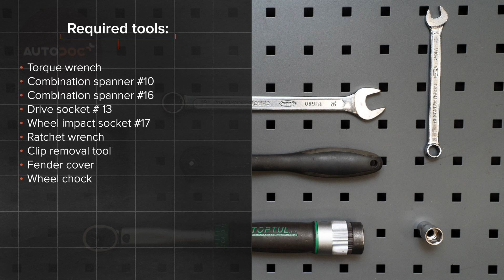Så byter du multirem på RENAULT CLIO 3 [AUTODOC-LEKTION]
Så byter du multirem / flerspårsrem på RENAULT CLIO 3 (BR0/1, CR0/1) 1.5 Hatchback 2005–2012 [AUTODOC-LEKTION]

Multirem på en OPEL Adam (M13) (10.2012–...) / RENAULT CLIO 3 Van (S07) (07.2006–08.2014) / OPEL Corsa E Hatchback (X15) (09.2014–...) / OPEL Corsa E Van (X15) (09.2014–...) / VAUXHALL Corsa Mk3 (D) Hatchback (S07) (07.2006–08.2014) bilar bör som regel bytas ut enligt en och samma procedur. Men,det kan vara små skillnader beroende på fordonets design.

Alla PDF- och videoguider om byten av RENAULT CLIO 3-delar: ladda ned och titta på AUTODOC CLUB

0:00 — RENAULT CLIO 3 – multirem / flerspårsrem: utbytesguide steg för steg
0:29 — Höj bilens främre del och säkra fästdelarna.
1:10 — Skruva loss fästbultarna från bränslefiltrets hållare.
2:31 — Montera Poly-V-bältet.
4:27 — Sänk bilen och arbeta i omvänd ordning, dra åt hjulbultarna.